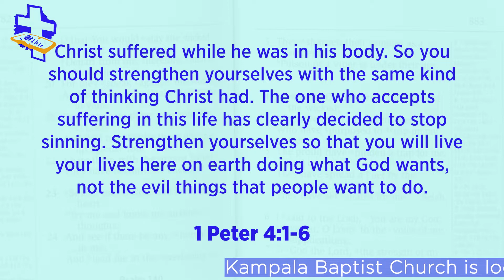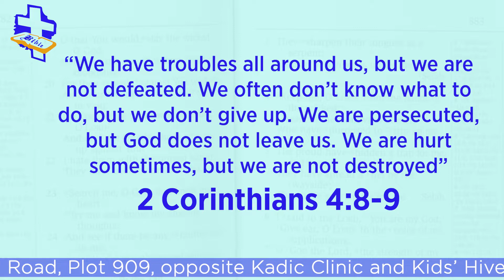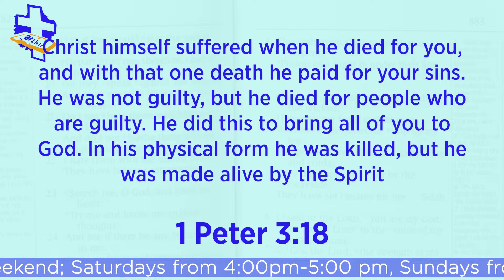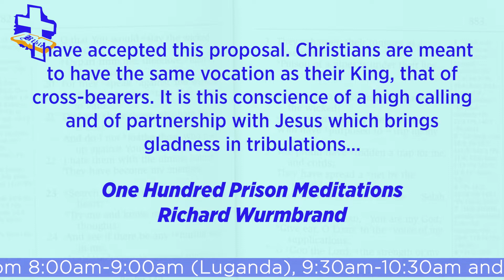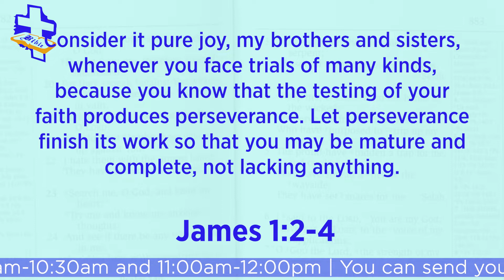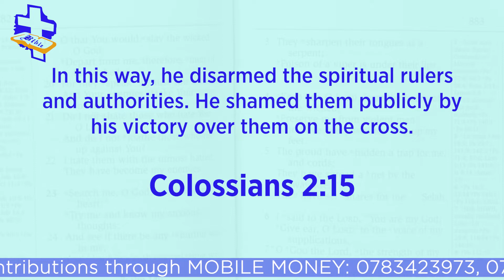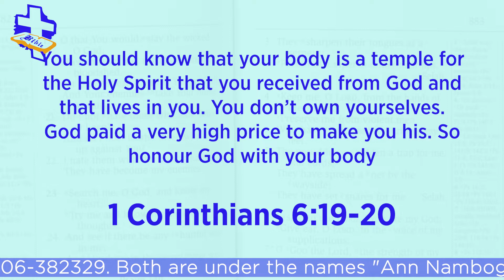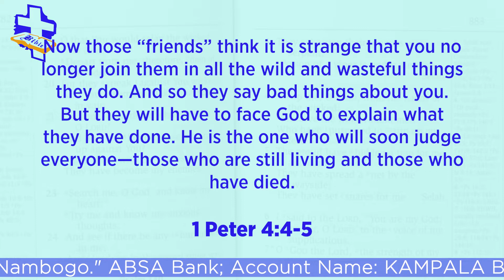"Be Prepared" by Gabit Mukiibi - KBC Midweek Sermon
As we continue our journey through 1st Peter, Gabit talks about how believers should live for the will of God instead of the evil bodily desires that this world celebrates.